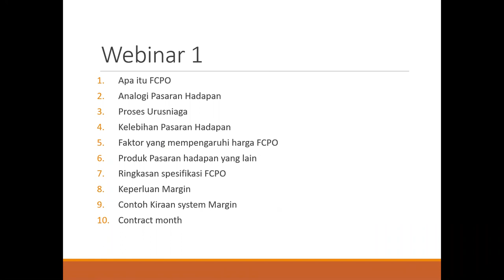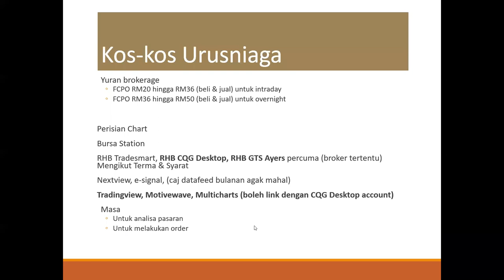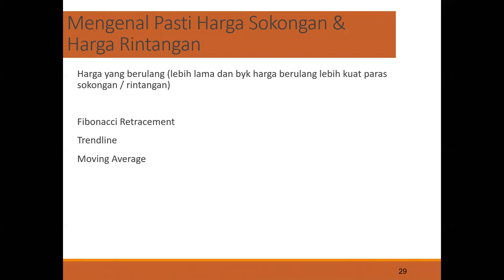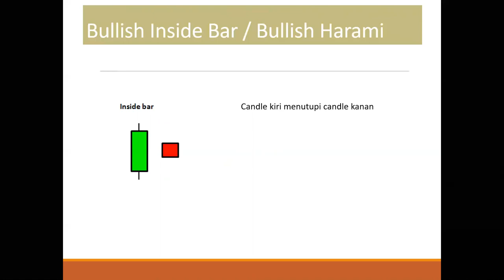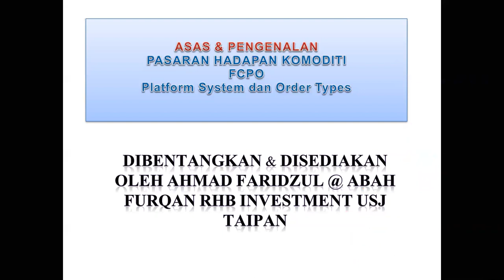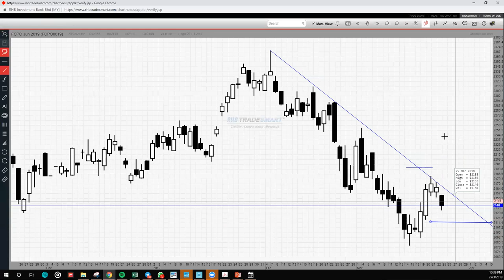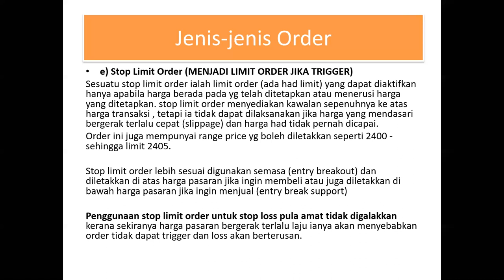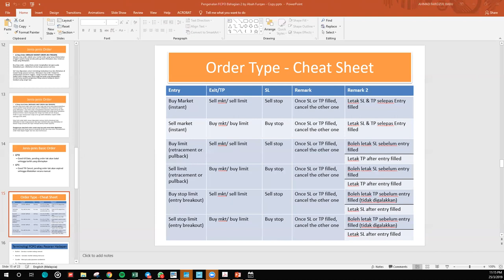Full Basic FCPO Webinar